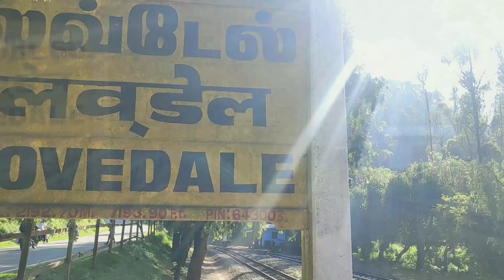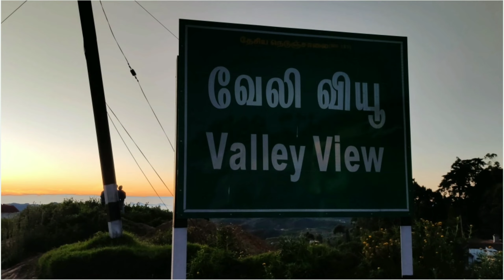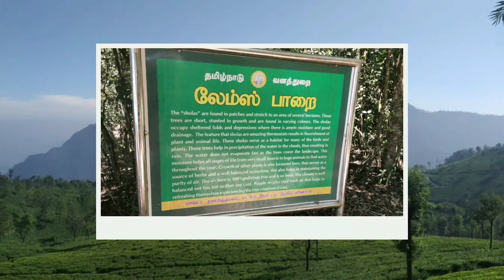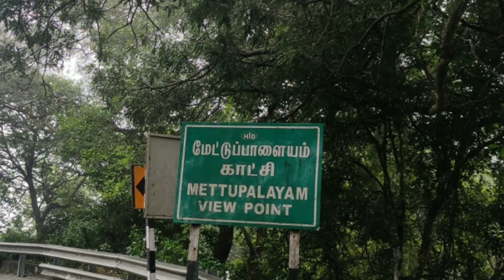ooty tourist places in tamil 2021 | ooty trip | queen of hills ooty | ooty travel vlog tamil part 1